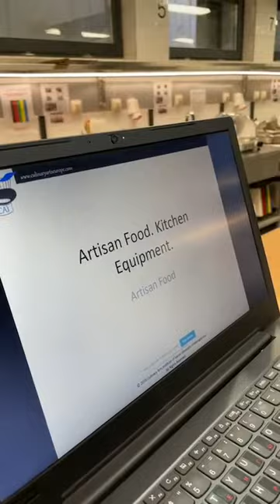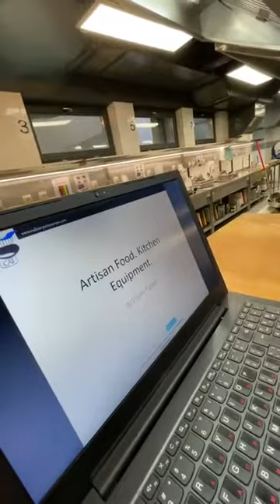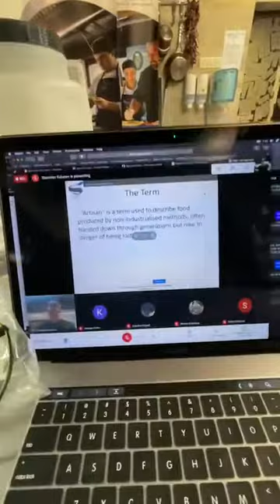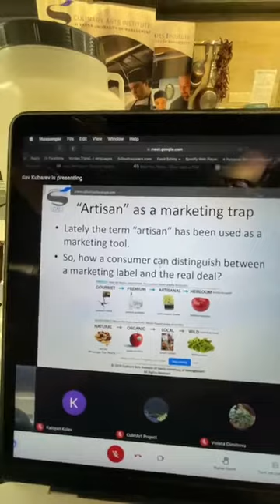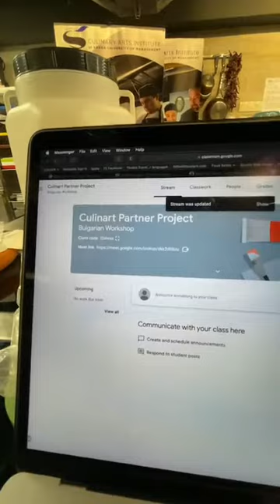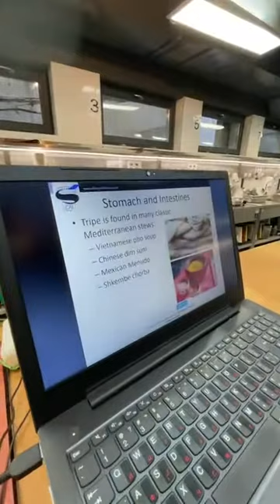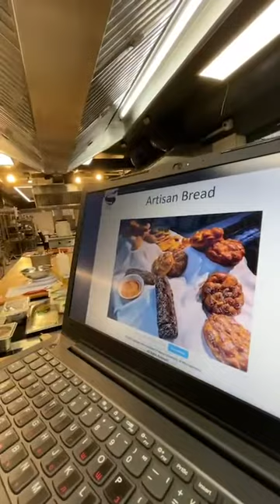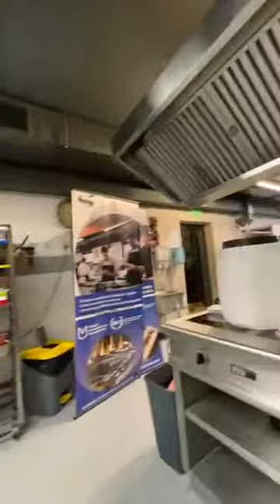CulinArt project at VUM part 1 | Проект CulinArt във ВУМ част 1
The first online training session hosted by the Bulgarian CULINART project team took place on 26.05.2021. The topic our chefs from Culinary Arts Institute at VUM presented and demonstrated in the first day was focused on the Artisan food and technologies in the kitchen. Our trainees are coming from 6 different countries: Spain, Italy, Portugal, France, Turkey and Bulgaria joining in piloting online training sessions delivered by the project partners on different topics. Chef Stanislav Kubarev was leading a practical training session for making traditional Bulgarian bread called “pogacha”.

In the second day of the training session (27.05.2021) the Program Director of Culinary Arts Institute – Chef Hugues Boutin and Chef Stanislav Kubarev were showing a practical demonstration. The students prepared traditional Bulgarian Shepherd’s salad and smoked fish with traditional potato salad using particular techniques and technologies.

In the third day of the training (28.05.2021) the very interesting and innovative topic of “Artisan vs. Industrial Food. Kitchen Equipment.” was presented.
Първата онлайн сесия, организирана от българския екип по проект CULINART се проведе на 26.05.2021. Темата, която нашите шеф инструктори от Института за кулинарни изкуства на ВУМ представиха и демонстрираха през първия ден, беше фокусирана върху занаятчийската храна и технологиите в кухнята. Нашите студенти от 6 различни държави: Испания, Италия, Португалия, Франция, Турция и България се присъединиха към пилотни онлайн обучителни сесии, проведени от партньорите по проекта на различни теми. Шеф Станислав Кубарев водеше практическа тренировка за приготвяне на традиционен български хляб, наречен „погача“.

През втория ден от обучението (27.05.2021) програмният директор на Института за кулинарни изкуства – Шеф Хю Бутен и Шеф Станислав Кубарев показаха практическа демонстрация. Студентите приготвиха традиционна българска овчарска салата и пушена риба с традиционна картофена салата, използвайки специфични техники и технологии.

През третия ден от обучението (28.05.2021) се разгледа темата „Занаятчийската срещу индустриалната храна. Оборудването на една кухня„.